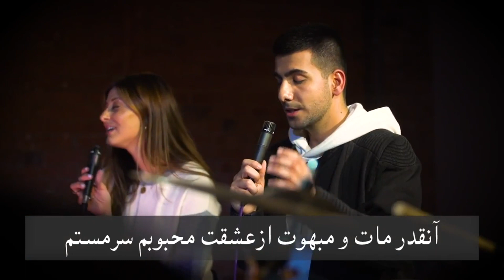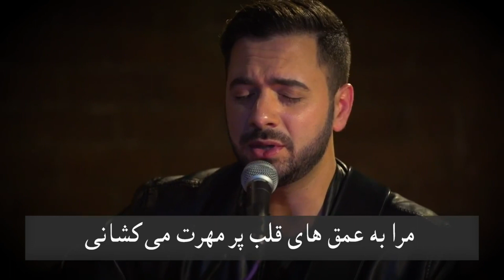Aba man az ane ابا من از آن تو هستم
شاعر و آهنگساز : شهاب زاهدمهاجرانی